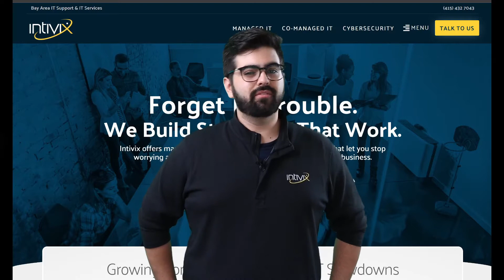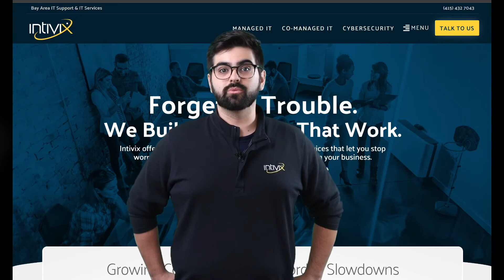Hybrid Cloud - Intivix: IT Services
The hybrid cloud model is an effective way to align IT priorities with business needs. Many businesses can benefit from utilizing hybrid cloud over other options. If deciding between hybrid, public and private options, hybrid clearly provides the most flexibility. Whether or not an organization requires that level of flexibility depends on the business's goals, the regulatory environment in which it lives and how much those needs may change in the near future.